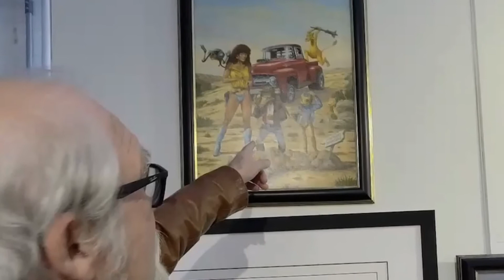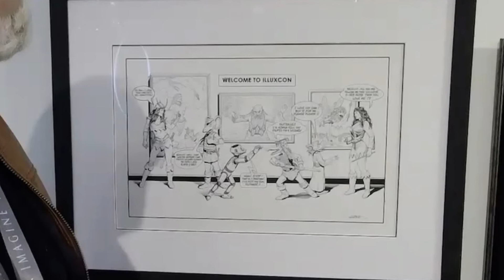S05 Ep08 Larry Elmore Part1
In this episode, we show off Larry Elmore's artworks! Larry tells stories of his life, how his artworks came to be, and the artists he met along his journey. We discuss his artwork, from compositions to subjects, and share it all with you!

Larry Elmore is a fantasy illustrator, who has made many different kinds of artworks, for many different kinds of mediums from card decks, Dungeons and Dragons, comics, and more! He has been in the illustration business for many years.